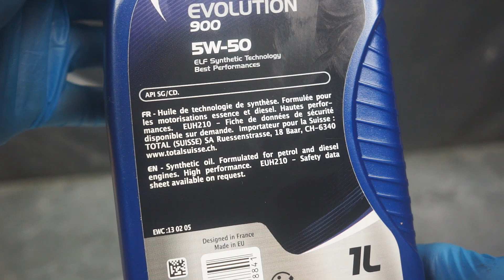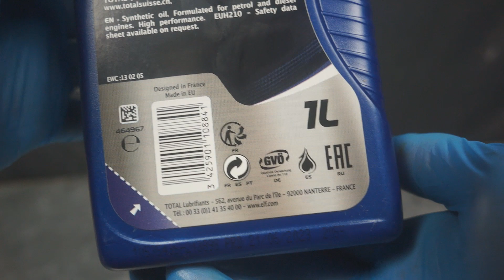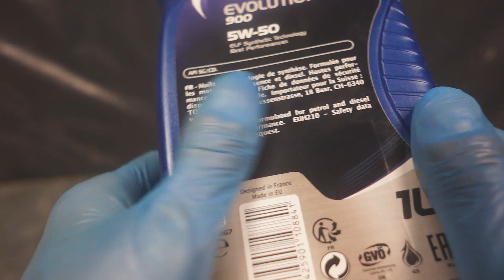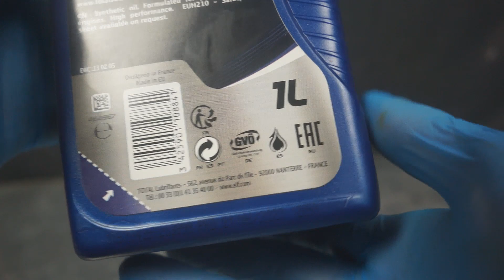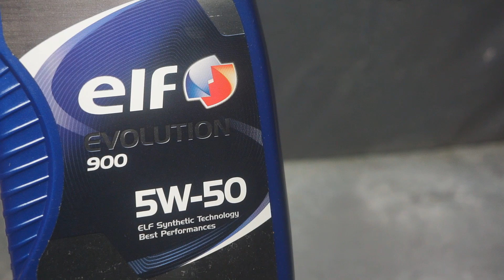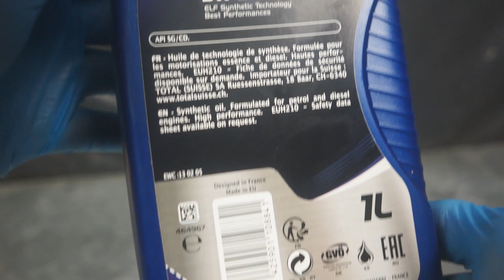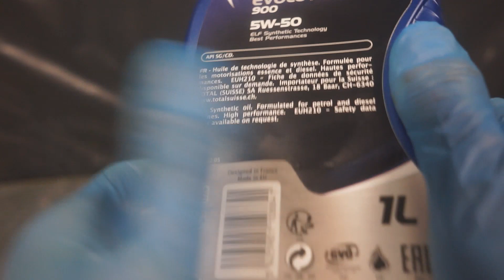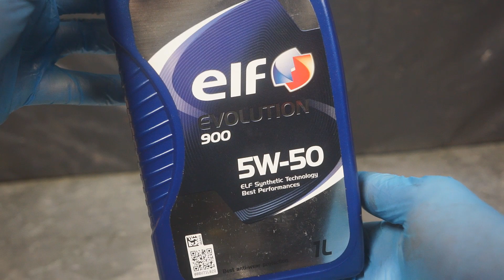Elf Evolution 900 5W50 Jak wygląda oryginalny olej silnikowy?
@Piotr Tester
Elf Evolution 900 5W50 z 2023r.

Specyfikacje / Aprobaty:
API SG/CD